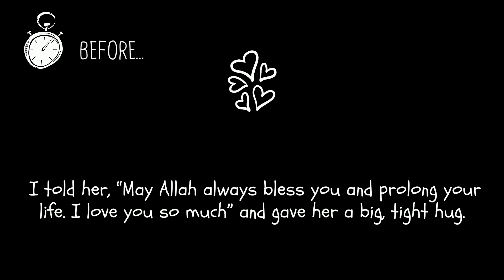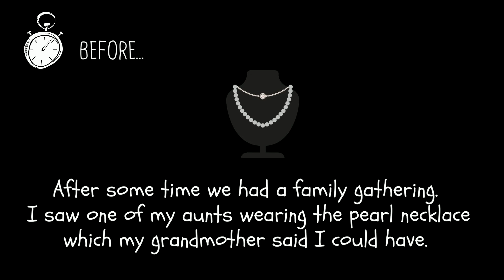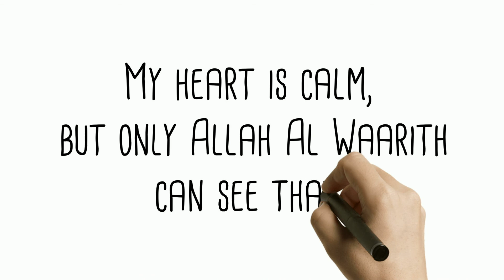Episode 11 - Al Waarith - My Real Life